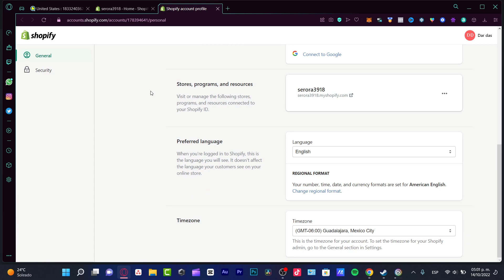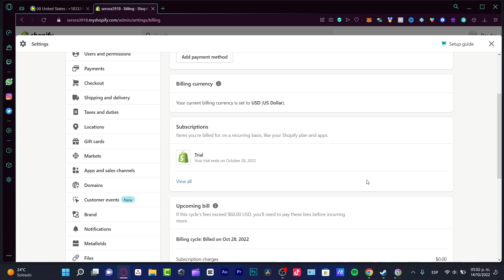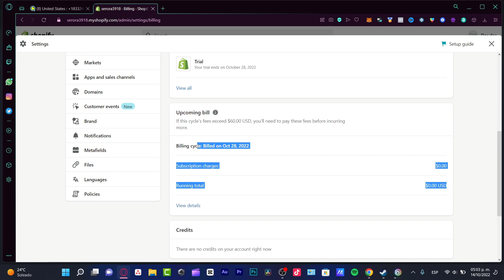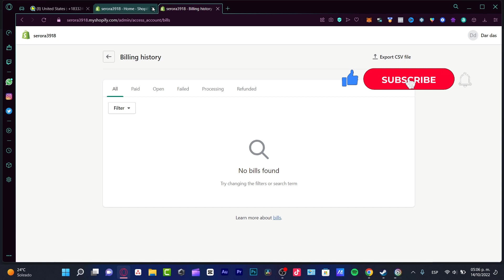❌ How to CANCEL SHOPIFY Subscription / Close Shopify Store 2026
When you're ready to close your Shopify store, there are a few things you need to do to make sure the process is smooth. First, you need to cancel any active subscriptions and close any open orders. Then, you need to delete your products and pages.

Finally, you need to close your account. Once you've done all of that, your store will be officially closed.